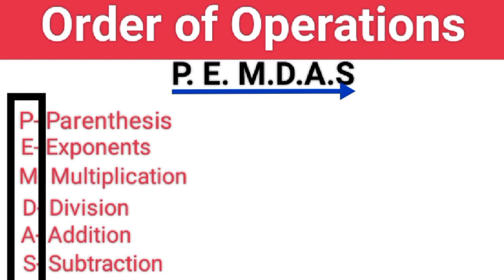PEMDAS Part 2/@ateriza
OrderofOperations-PEMDAS

@ateriza will demonstrate how to solve PEMDAS problem.

Math Tutorials, Math, Mathematics, Elementary Math,Fractios,Pemdas, Algebra,Easy Math,